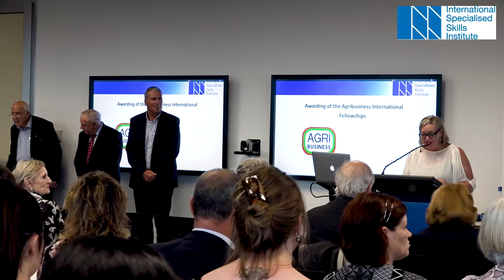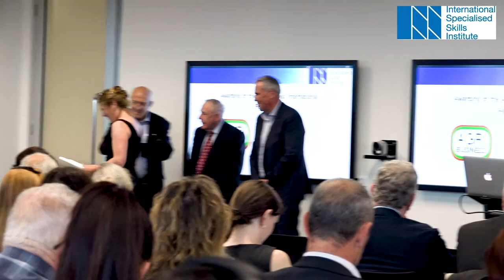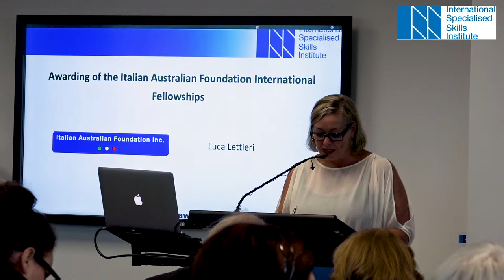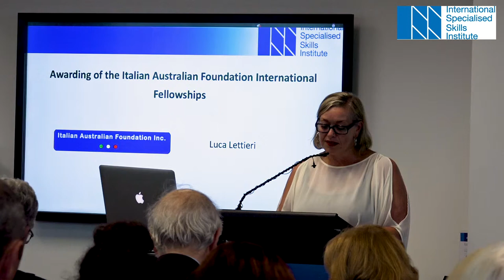2018 The Italian Australian Foundation and Agribusiness Fellowship Presentation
The 2018 28th Annual ISSI Awards Night, for the 2018 Fellowship rounds.

2018 The Italian Australian Foundation Fellowship
Luca Lettieri

2018 Agribusiness Fellowship
Jody Gerdts
Emma Knowles